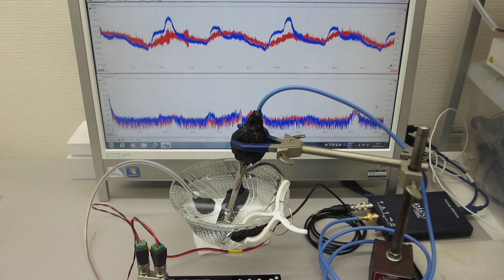２種類の超音波プローブを同時発振する技術（超音波発振システム研究所)